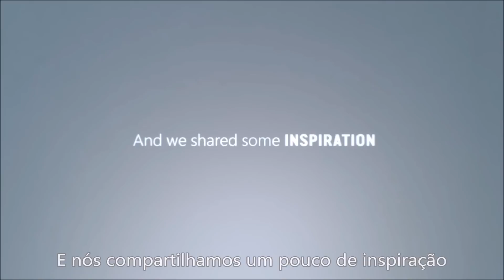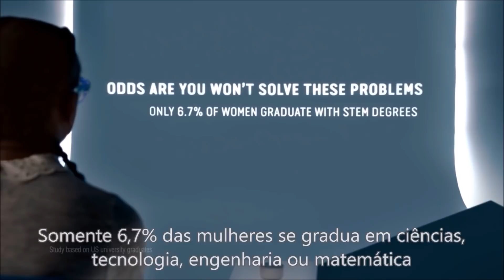Tânia Cosentino | Microsoft: Democratização da inteligência artificial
No dia 27 de novembro de 2019, a Plataforma Liderança com Valores realizou mais uma edição do CEO com Propósito. O evento reuniu líderes de importantes companhias para falar sobre ativismo empresarial.

Tânia Cosentino, CEO da Microsoft Brasil, falou sobre a democratização da inteligência artificial como forma de se investir na educação e na formação de profissionais do futuro.

Segundo Cosentino, a inteligência artificial já é uma realidade e pode oferecer soluções para todos os 17 Objetivos de Desenvolvimento Sustentável da ONU e, inclusive, melhorar a economia brasileira. Contudo, o baixo nível de escolaridade e aprendizado no Brasil e a pouca inserção de jovens na área tecnológica prejudicam o crescimento do país.